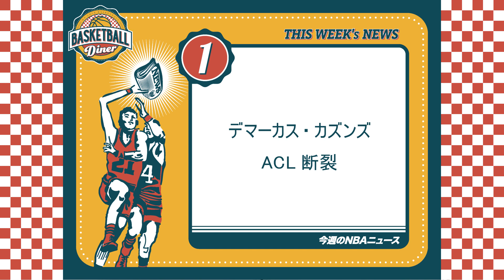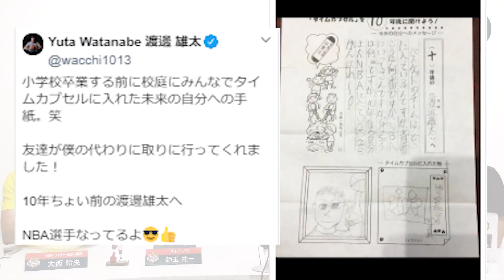アメリカ＆日本代表情報！ラッセル・ウェストブルック来日！八村塁凱旋！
皆さんお久しぶりです^^お盆明けの今週はゲストに埼玉ブロンコスの師玉祐一選手をお迎えしお送りします！

注目ニュースピックアップ
・デマーカス・カズンズがACLを断裂！　03:03
・アメリカ代表情報　06:01
・日本代表情報　11:01
・BWB asiaが開催　14:14
・ラッセル・ウェストブルック来日　20:16
・八村塁凱旋！　21:17
・今週の渡邊雄太　23:30